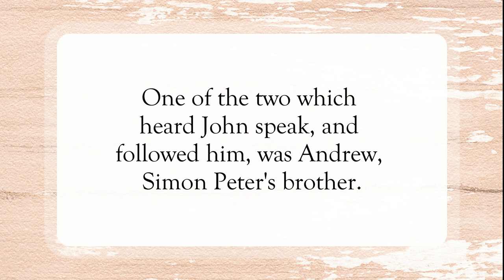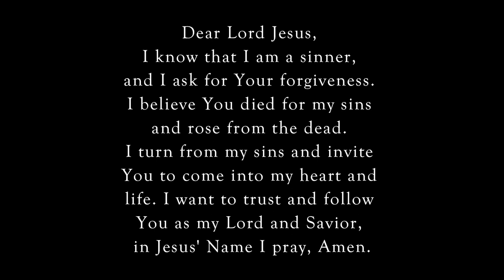Name Change😁WordofGod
Scripture of the Day! Name change!